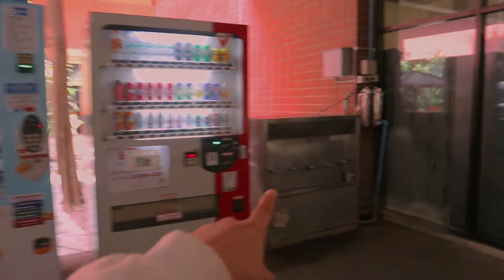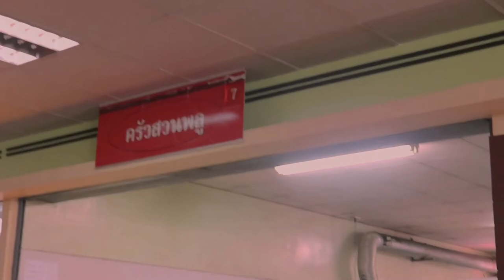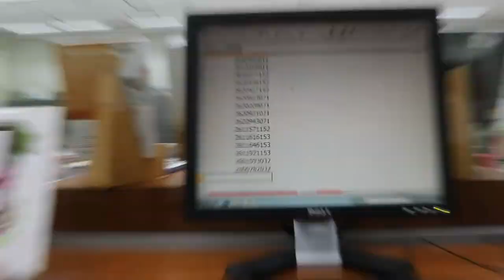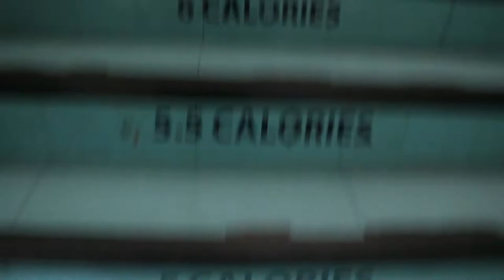COLLEGE STUDENT in Thailand | Huachiew Chalermprakiet University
Thank u for watching and for being here!! I luv u very much

I will see u in my next vlog :''))))))))))))))

Equipment info:
▸Camera: Canon EOS M100